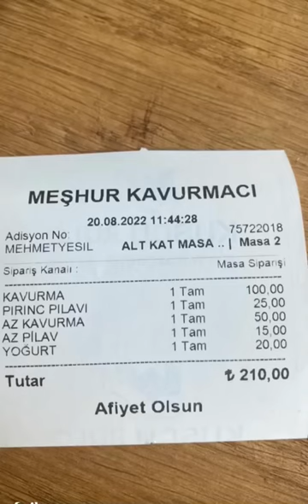Ankara’da Kavurma Nerede Yenir? Meşhur Kavurmacı 1956 - Kahramankazan | What to Eat in Ankara